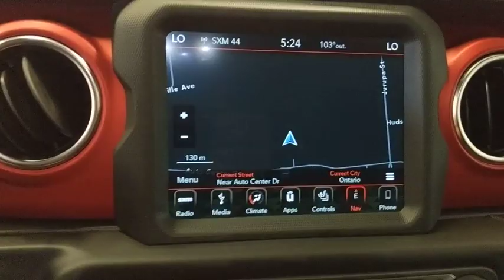2019 Jeep Wrangler Unlimited Norco, Corona, Riverside, San Bernardino, Ontario, CA 19J648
Billet Silver Metallic Clearcoat New 2019 Jeep Wrangler Unlimited available in Norco, California at
2019 Jeep Wrangler Unlimited Rubicon - Stock#: 19J648 - VIN#: 1C4HJXFG9KW619824

Billet Silver Metallic 2019 Jeep Wrangler Unlimited Rubicon 4WD 8-Speed Automatic 3.6L 6-Cylinder